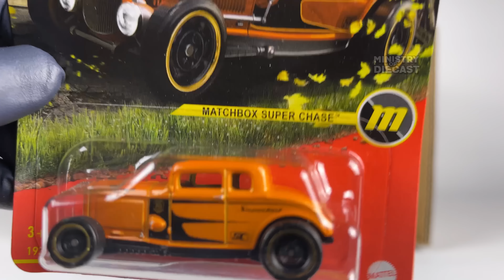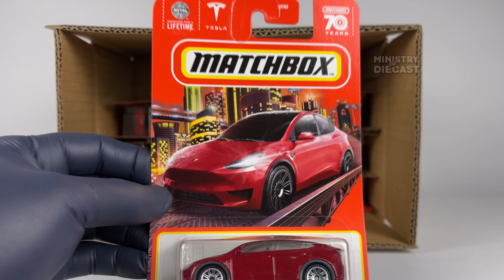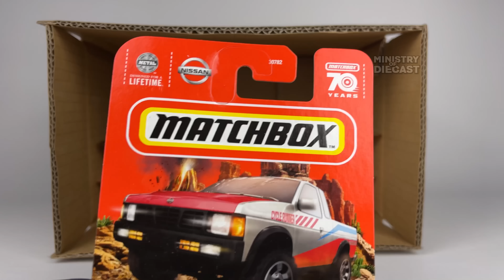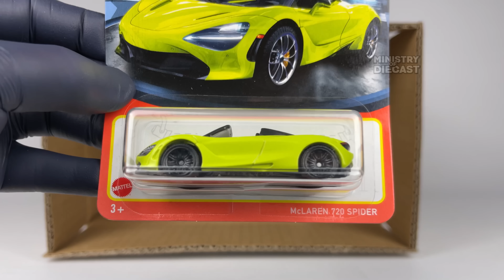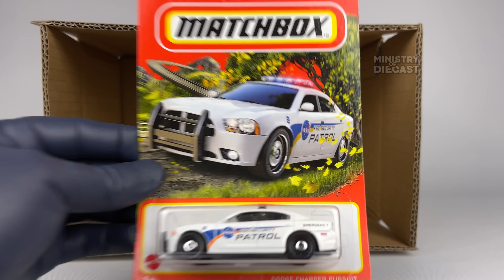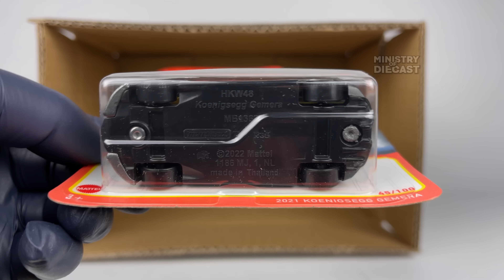UNBOXING NEW 2023 Matchbox - Mix 1 with SUPER CHASE!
UNBOXING NEW Matchbox 2023 - Mix 1

Matchbox Super Chase - 1932 Ford Coupe Model 8